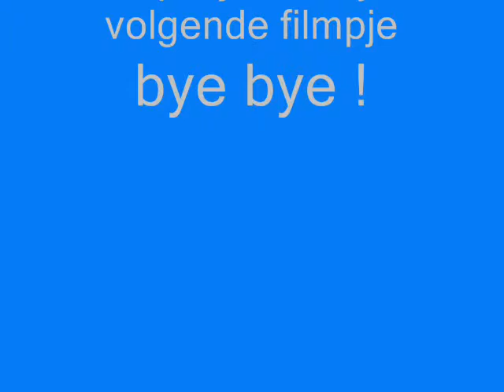goedendag :)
nou ja . uhm . je ziet het wel hè

1. Trey Songz - Already Taken
2. Own Step (step up 3D)